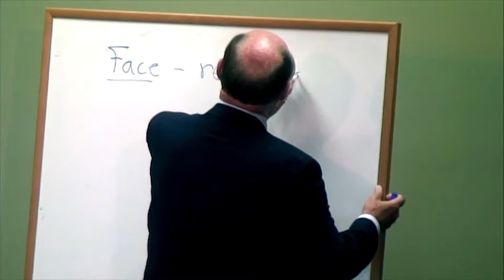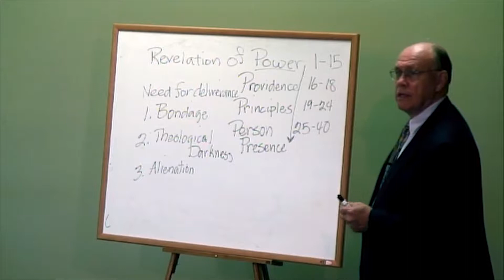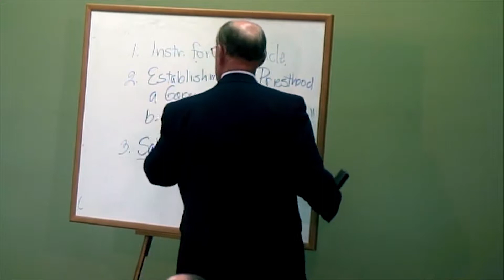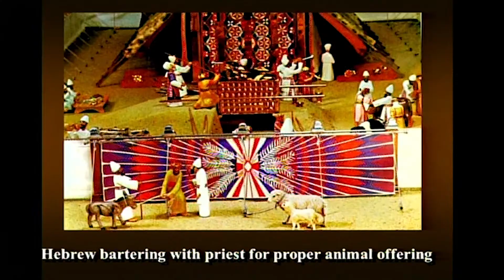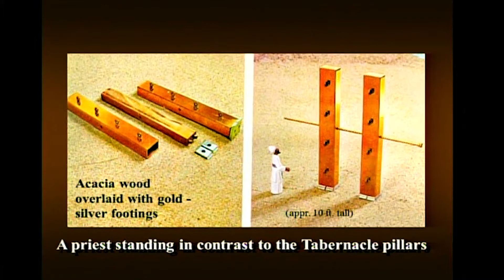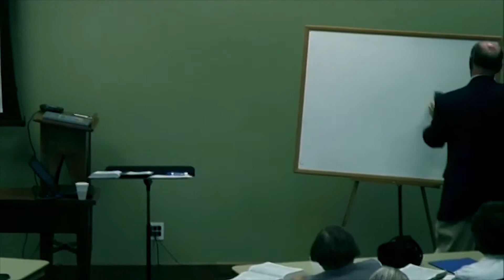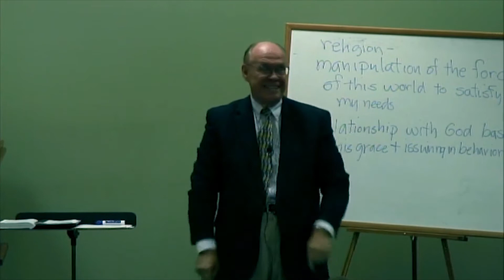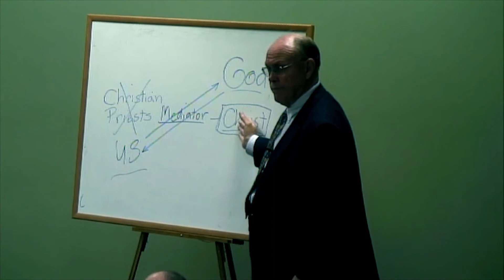Dr. John Oswalt, Exodus, Session 13, Exodus 25-31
Dr. John Oswalt (Ph.D. Brandies University) on the book of Exodus. This series was first made available by the Francis Asbury Society
Dr. Oswalt has been the distinguished professor of Old Testament at Asbury Theological Seminary for many years. Dr. Oswalt was president of Asbury College from 1983 to 1986.
He is the author of 11 books, most notable of which is the two-volume commentary on the book of Isaiah in the New International Commentary of the Old Testament. His most recent book is The Holy One of Israel: Studies in the Book of Isaiah, released in 2014. He has also written numerous articles that have appeared in Bible encyclopedias, scholarly journals and popular religious periodicals. He has served as a part-time pastor in congregations in New England and Kentucky, and is a frequent speaker in conferences, camps and local churches.
The audio, full text of these presentations in English, Spanish, Russian, Chinese, and others are freely available There are also AI-generated Short Summaries, Study Guides, FAQs, and a 12-20 minute dialogic audio Podcast summary over the presentation there as well.